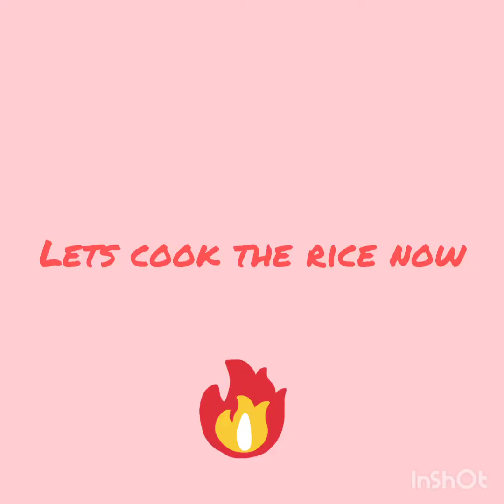Beef Biryani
Simple Beef Biryani!!!